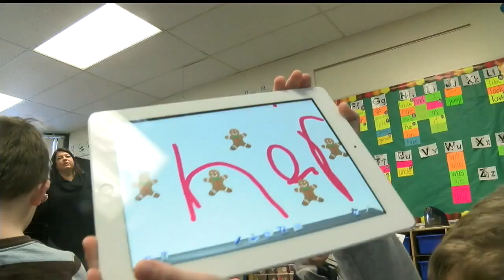Students plugged into education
Julie Bercik went to Jackson-Milton Elementary to see the iPads at work.